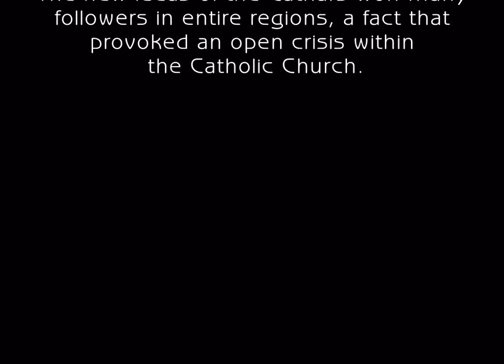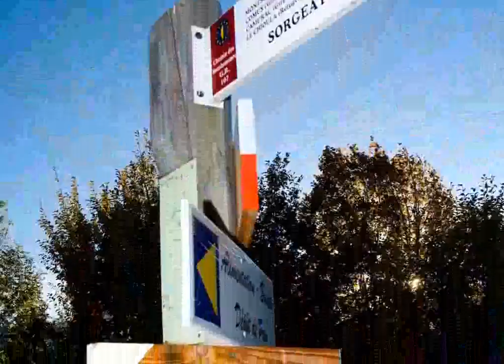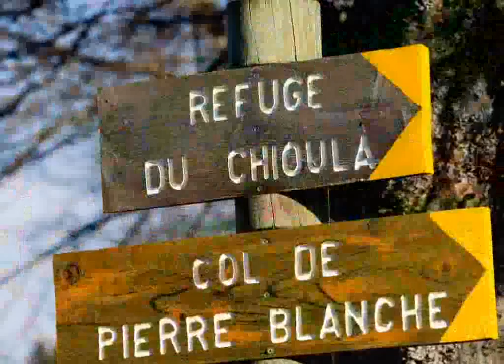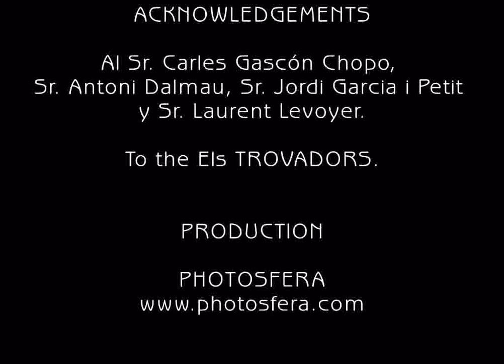The Cathars' Route | Ara Lleida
Following this route through the Pyrenees, you will discover the same landscapes that the men and women of the Middle Ages found when they fought for religious freedom. Perhaps you will also hear the whispers of history. Don`t miss it!